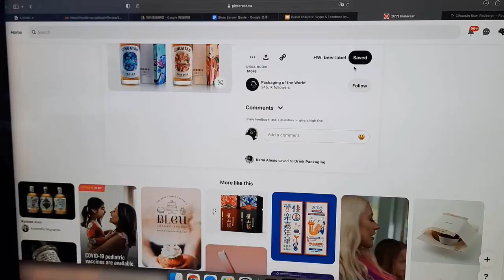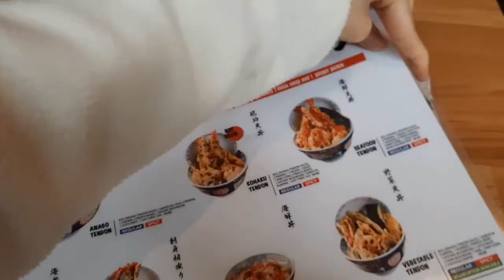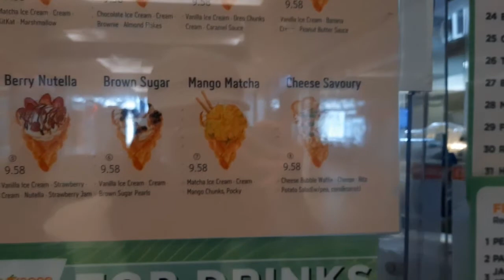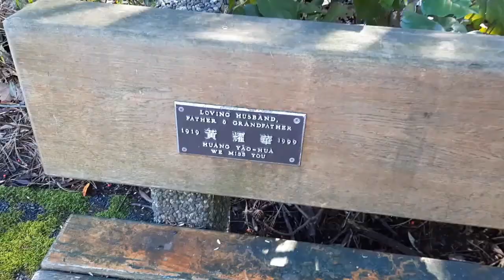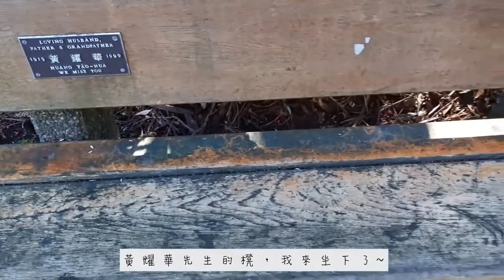☆彡(ENG sub) a week in my life - graphic design student edition【VLOG 17】 溫哥華平面設計系 | 溫哥華生活/留學生日常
☆彡(ENG sub) a week in my life - graphic design student edition【VLOG 16】 溫哥華平面設計系 |  溫哥華生活/留學生日常
⋈ VLog for Feb week 3⋈

Behance: Rila Ninna

開始新的兩課!
Sarting two new courses!

⋈ Chapters:
00:00 preview
00:13 design class/設計課
00:53 Tendou Kohaku/天丼琥珀
04:18 Mini picnic/一個人的迷你野餐!